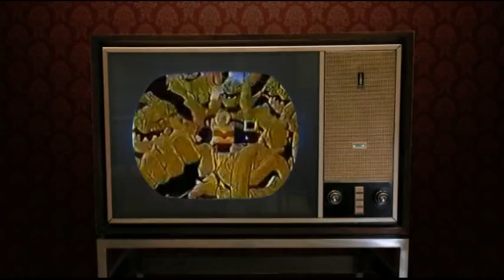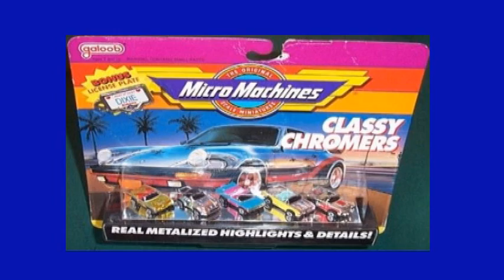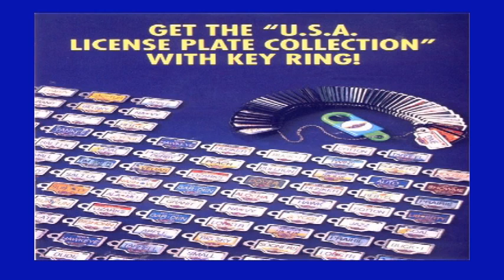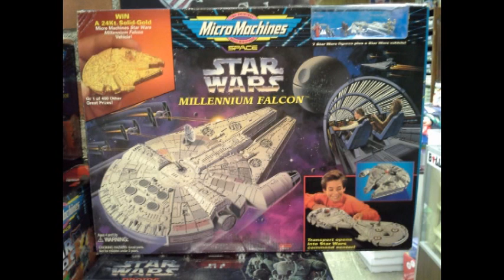That New Toy Smell 2014 #2 - Micro Machines TNTS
That New Toy Smell is back in this new 2014 Edition, episode #2. Join your Hosts Killen and DiRT as this episode features a look at the main Micro Machines Line! Also stay with us as we discuss The Walking Dud figure from True Cast Studios, More Mattel /Masters Classics Discussion, and some Tamagotchi News!

Join the forums and be heard in a future episode

To all of the TNTS Fans, Thank you for your continued support!